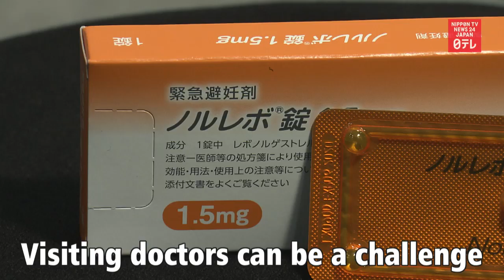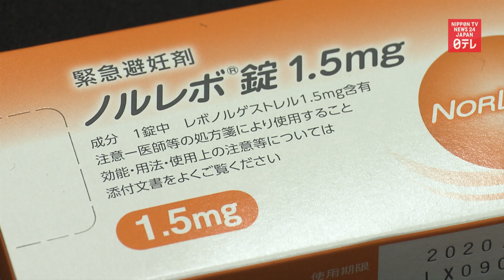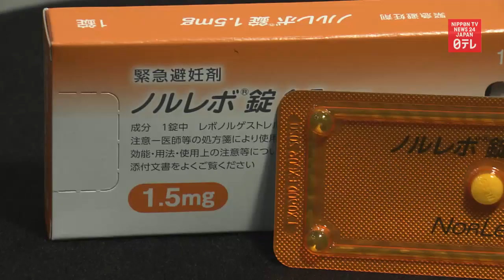Contraception by smartphone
New rules may make it easier to get prescriptions by video chatting with your doctor by smartphone. In particular, if a rule requiring the initial visit be in person is changed, the system could benefit patients such as women in need of the morning-after pill.

Birth control and medical prescriptions may be getting a high-tech boost.

A health ministry panel of experts this week began considering guidelines.

These could simplify getting prescriptions by smartphone without a visit to the doctor.

This could have significant implications when it comes to contraception, namely the morning-after pill.

In fiscal 2017, unwanted pregnancies resulted in around 165,000 abortions in Japan.

19-year-olds accounted for 6,113 of these--the most of women of any age.

Easing prescription rules on online video consultations could make it easier to get last-ditch contraception.

The so-called morning-after pill must be taken within 72 hours of intercourse to be effective.

Observers say women sometimes shy away from visiting doctors to get the morning-after pill.

Others may not be able to slip away from work or school.

The expert panel is discussing a system to get prescriptions by videoconference.

Conventional consultations entail a face-to-face visit with a doctor

The video conferencing approach lets patients remotely chat with physicians.

Appointments, consultations and prescriptions can be done from afar

And the medicine can be home delivered.

But under the current system, the first consultation must be in person.

Loosening this rule could make it easier for minors and young women to obtain the means to avoid unwanted pregnancies.

But opinions on the issue vary.

(Woman 1)
It’s hard to go to the gynecologist and it’s often crowded.
It would be good if it can be obtained more easily.

(Woman 2)
The morning-after pill has to do with human life.
I think this could make people take the issue too lightly.

People might think they can do anything they want because they can get this pill.

Doctors also see both sides of the issue.

Dr. Kunio Kitamura, Japan Family Planning Association /
It’s important to make it easy for women to get the emergency contraceptive pill.

At the same time, remote prescriptions come with potential dangers.

It could be a problem if a woman doesn’t take the medicine and then blames a doctor.

Others point to potential side-effects and health risks associated with the drug.

Experts will debate the pros and cons, drawing up guidelines by May.

Only then will we know to what extent Japan will take the plunge into the brave new world of digital health infrastructure and electronic prescriptions.